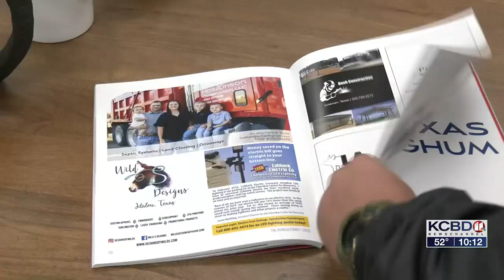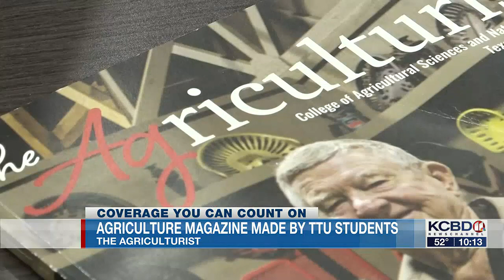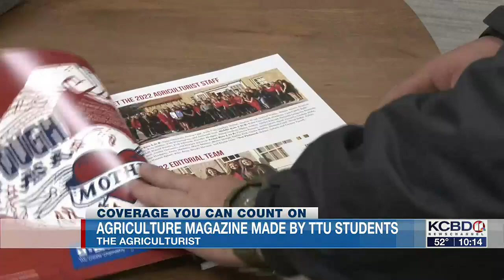Agriculture magazine made by Texas Tech students